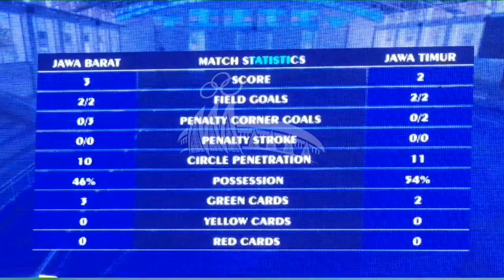HIGHLIGHTS Jabar vs Jatim & Banten vs Papua Hoki indoor putra PON XX Papua 2021 Jabar